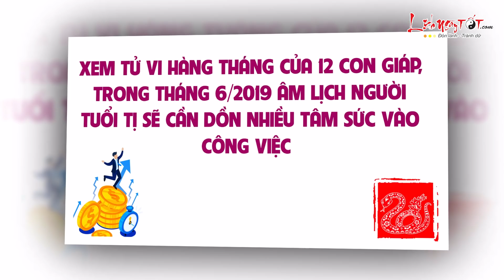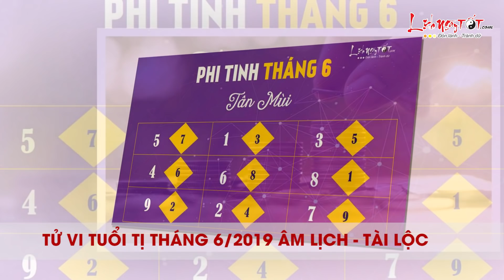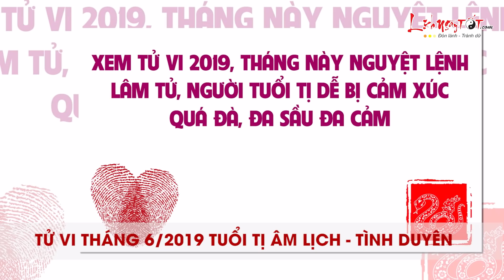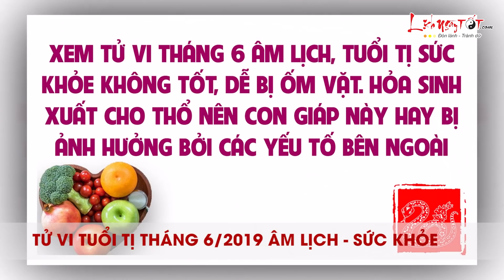Tử Vi Tuổi Tị Tháng 6 Âm Lịch Năm 2019 Để Phòng Mất Tiền Sức Khỏe Bị Hao Tổn - Tử vi 12 con giáp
Xem tử vi tháng 6/2019 âm lịch tuổi Tị, phương diện tài lộc kém sắc, nhất là Thứ Tài. Vì thế, bản mệnh nên hạn chế tiến hành đầu tư. Bên cạnh đó, cẩn thận khi cho người khác vay tiền, tránh không đòi lại được.

Công việc có những bước tiến mới nhưng cũng đầy thách thức và cạnh tranh. Dịch Mã động tinh xuất hiện, nhắc nhở bản mệnh chủ động, xông xáo hơn trong công việc thì mới dễ dàng có được sự tín nhiệm của cấp trên.

Sức khỏe không lý tưởng, có thể bị ốm vặt. Nên duy trì thói quen kiểm tra sức khỏe định kỳ cho bản thân và gia đình để chủ động phòng ngừa bệnh tật.